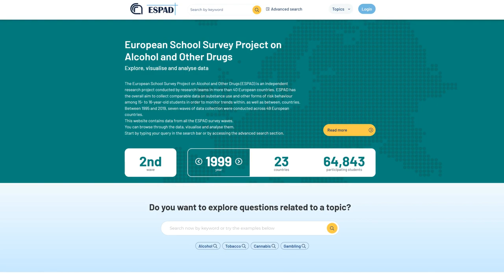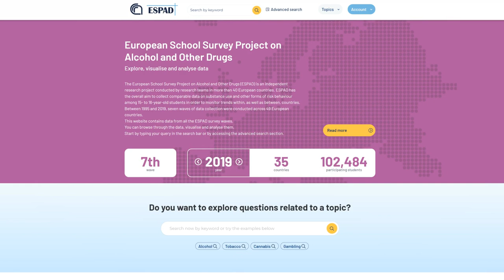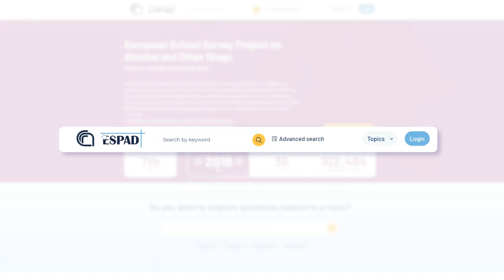ESPAD data portal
The European School Survey Project on Alcohol and Other Drugs (ESPAD) is launching a new data explorer tool, allowing access to over 20 years of ESPAD data on substance use among 15-16-year-old students. ESPAD is the largest cross-national research project on adolescent substance use in the world, bringing together independent research teams in over 40 European countries. Developed by the National Research Council of Italy (CNR), the new tool holds data collected between 1995 and 2019.

The purpose of the tool is to make ESPAD data available to a wide range of interested stakeholders, from the general population, journalists and teachers to prevention experts and scientists.